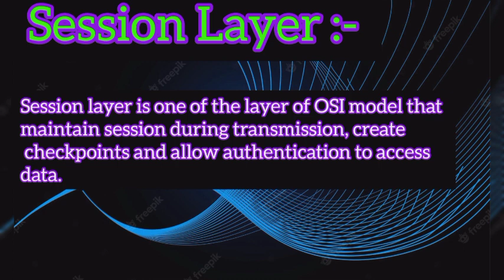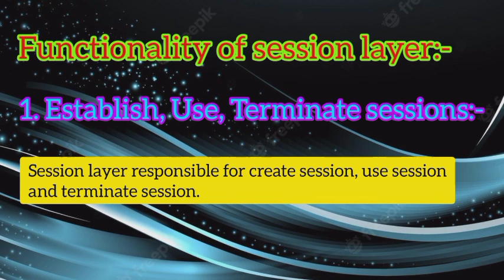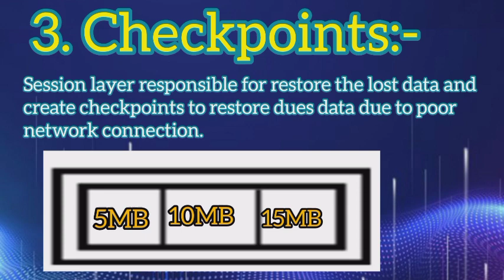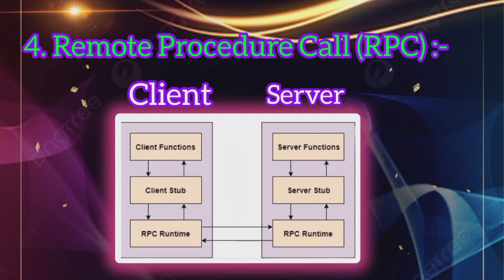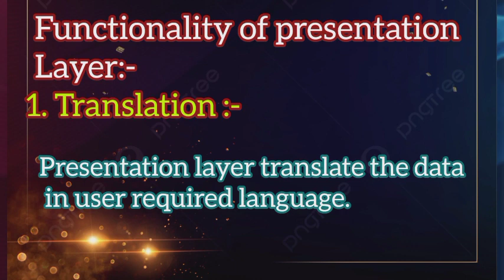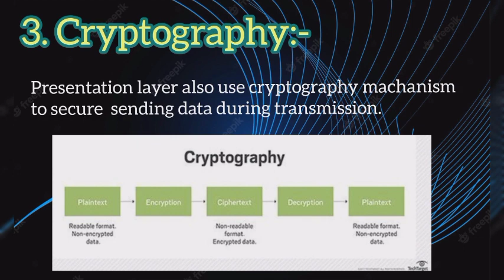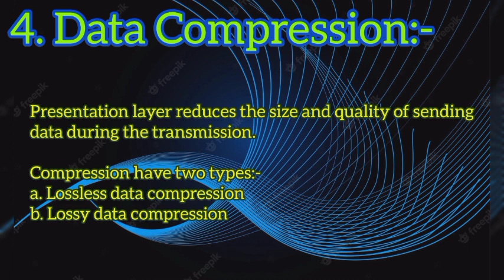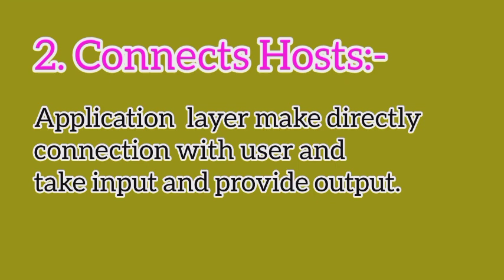Session, Presentation, Application layer of OSI model with all functiinality.